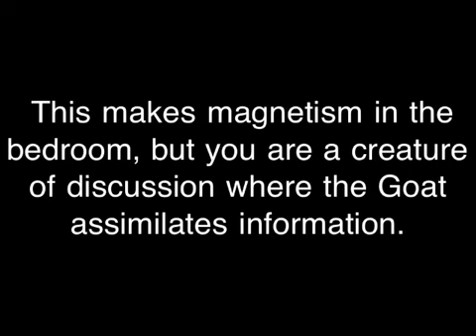Libra and Capricorn Love Compatibility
Libra if you are wondering if you and Capricorn can make a love connection, then watch this short video.